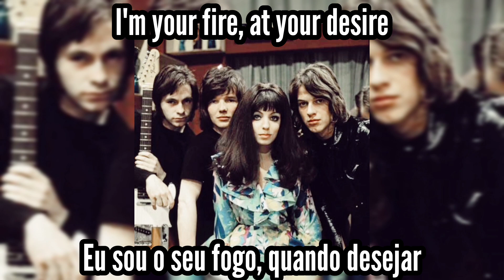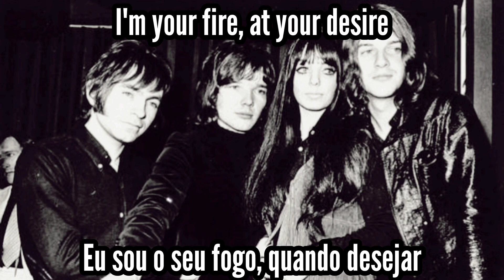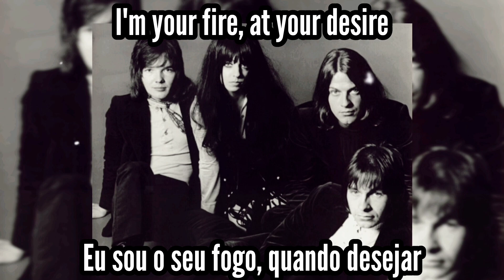📻 Shocking Blue | Venus | Legendado: ENG - PT/BR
🎵 06. Venus
👤 Shocking Blue • 🇳🇱
💿 At Home • 1969

Line-up:
• Mariska Veres (R.I.P. 2006): lead vocals
• Robbie van Leeuwen: guitar, sitar, backing vocals
• Klaasje van der Wal (R.I.P. 2018): bass
• Cor van der Beek (R.I.P. 1998): drums

Studio musician:
• Cees Schrama (R.I.P. 2019): keyboards